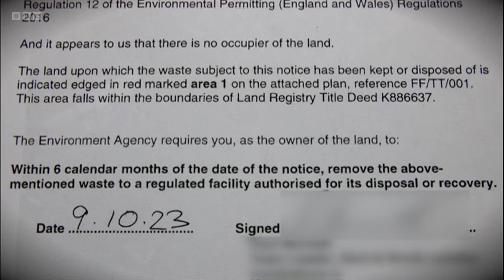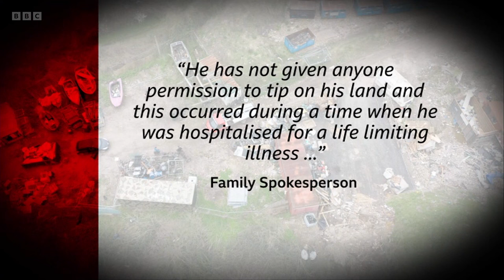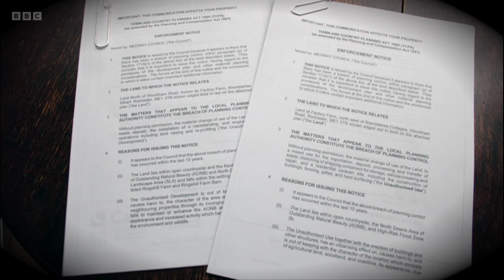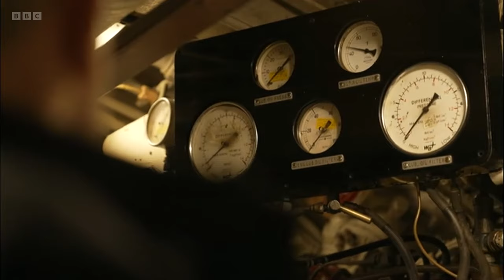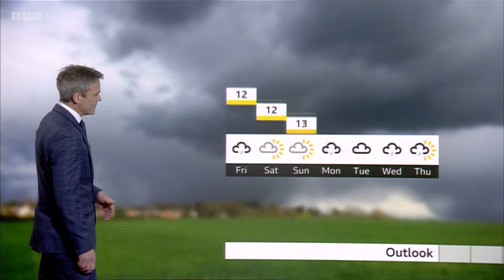BBC South East Today Lunchtime News with Ellie Crisell - 28⧸03⧸2024